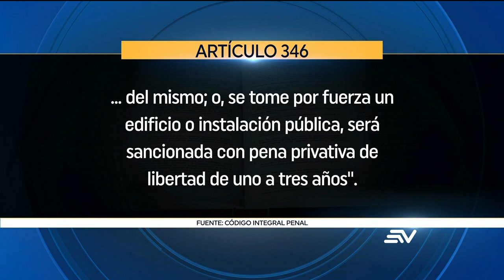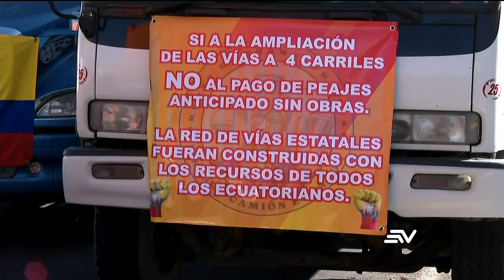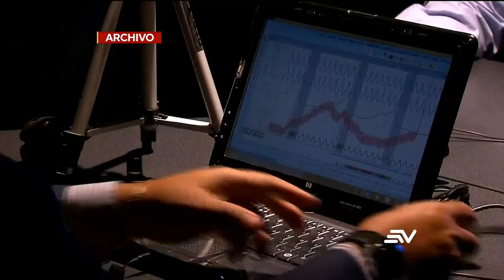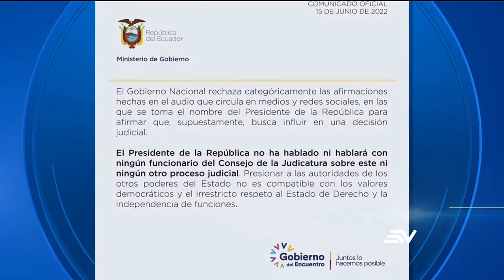Televistazo 1PM 15junio 2022 Véalo completo 👇 NOTICIAS ECUADOR mp4 mp4 crdownload